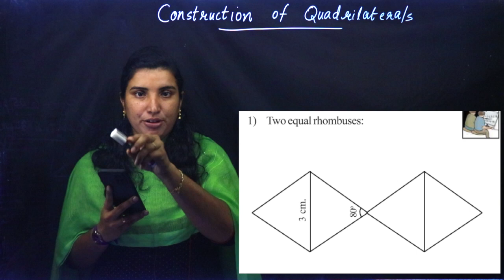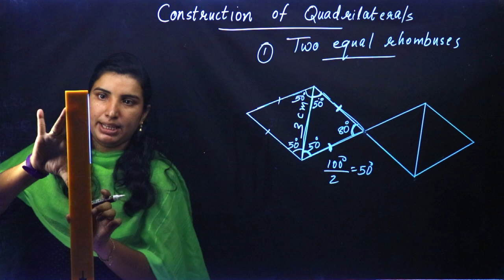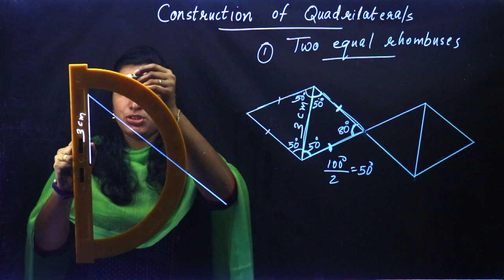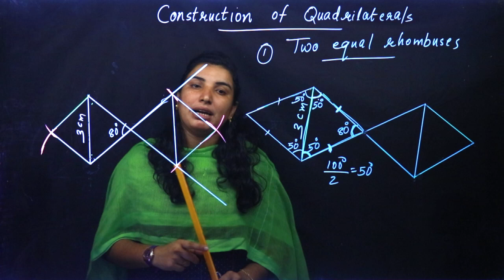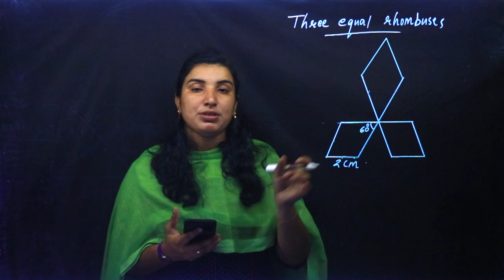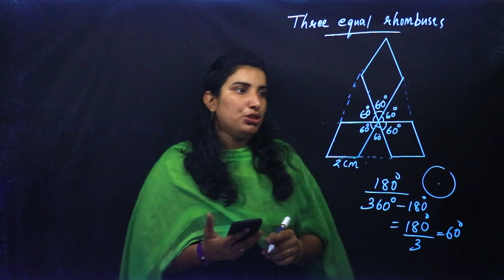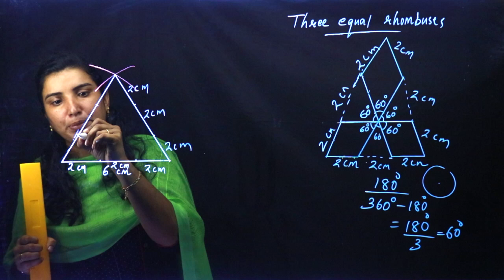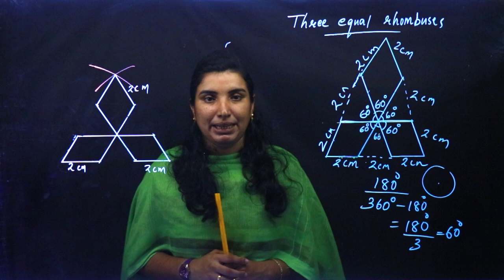Class 8 | Mathematics | Chapter 6 - CONSTRUCTION OF QUADRILATERALS | Kite Victers | Part 10 | AIMY